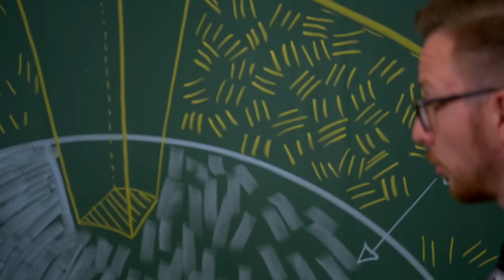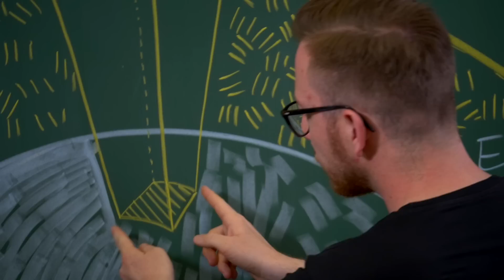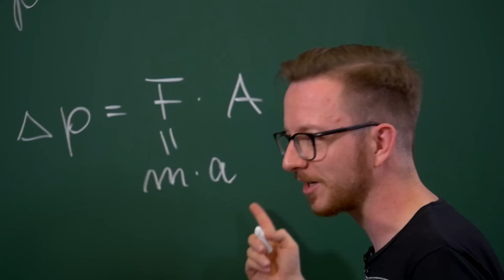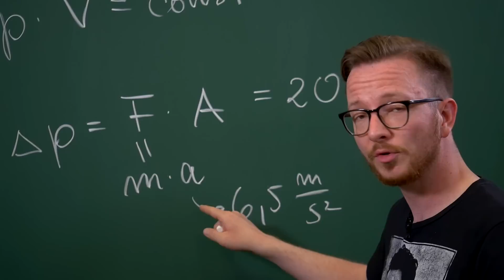So saugt Kirby seine Gegner ein (Science vs. Fiction)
Er ist klein, rund, rosa - und wenn er Euch in der Wirklichkeit begegnen würde, könnte er Euch mit Haut und Haaren einsaugen: Kirby, Nintendo-Fans aus der gleichnamigen Jump 'n' Run-Serie ein Begriff. Wir checken heute physikalisch fundiert Kirbys Superskills und experimentieren mit dem Bunsenbrenner. Wieder mit dabei: Dr. Henry Holland-Moritz von der Ernst-Abbe-Hochschule in Jena (▸